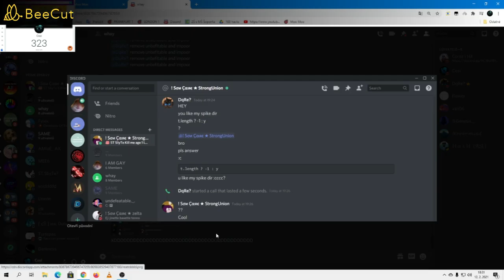MooMoo.io - "Runnin" Lag Insta Montage